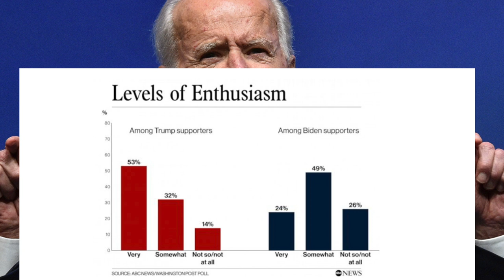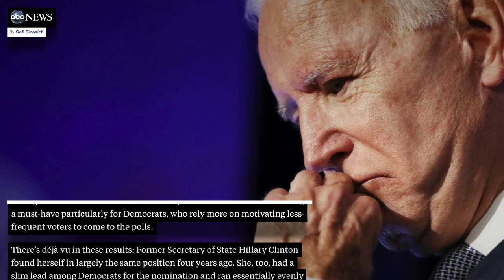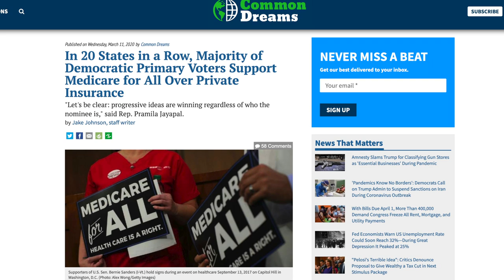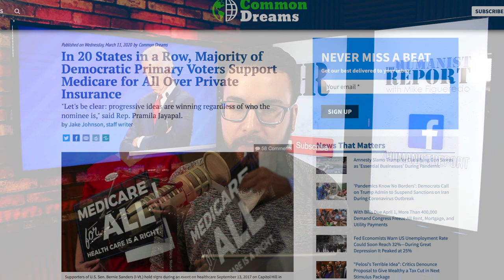Why Joe Biden Will Probably Lose to Donald Trump in November